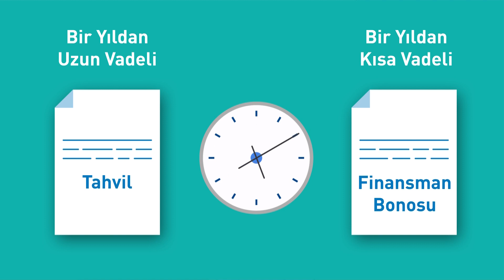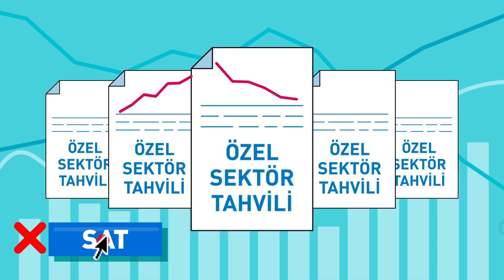Birlikte Yatırım - Özel Sektör Tahvili Nedir?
ÖZEL SEKTÖR TAHVİLİ NEDİR?
Şirketler faaliyetleri süresince işgücünün yanı sıra finansmana da ihtiyaç duyar. Şirketlerin temel finansman yöntemleri öz sermayeleri, aldıkları krediler veya ihraç ettikleri borçlanma senetleridir. Özel sektör tahvilleri, şirketlerin ihraç ettikleri, yani sattıkları borçlanma senetleridir. Şirketler, tahvillerini yatırımcılara satarak elde ettiği kaynaklarla ihtiyaç duydukları finansmanı sağlamış olur. Özel sektör tahvili alan yatırımcılar ise şirketin alacaklısı durumundadır. Bu ürünler, yatırım süresi boyunca sabit getirili olabileceği gibi önceden belirlenen bir göstergenin değerine bağlı olarak değişken getirili de satılabilir. Örneğin, enflasyona endeksli olarak değişken getirili bir tahvil ihraç edilebilir. Değişken getirili tahvillerden elde edeceğiniz gelir şirketin ödeme yapacağı tarihte göstergenin alacağı değere göre hesaplanır. Özel sektör tahvili yatırım vadesine göre farklı isimler alır. Bir yıldan uzun vadeli ürünler tahvil, bir yıldan kısa vadeli ürünler finansman bonosu olarak adlandırılır.
ÖZEL SEKTÖR TAHVİLİNE NEDEN YATIRIM YAPMALIYIM?
Tahvil alan yatırımcılar şirketlere vermiş oldukları anapara karşılığında faiz geliri elde eder. Bu araçlar yoluyla, yatırım yapmaya değer bulduğunuz şirketlere doğrudan borç verme olanağı elde edersiniz. Alternatif yatırım araçlarına göre sundukları nispeten yüksek getiri sayesinden özel sektör tahvilleri yatırımcılara cazip bir yatırım seçeneği sunar. Ayrıca, özel sektör tahvilleri benzer yatırım ürünlerine göre 5 puanlık vergi avantajı taşır. Eğer yatırım süreniz sonunda elde edeceğiniz getiriyi şimdiden bilmek ve getirinizi artırmak istiyorsanız özel sektör tahvilleri sizin için uygun bir seçenek olabilir. Özel sektör tahvilinizi vade sonuna kadar elinizde tutmak zorunda değilsiniz. İhtiyaç duyduğunuzda Borsa’da veya tezgahüstünde yatırım kuruluşunuza tahvilinizi satarak nakde dönmeniz de mümkün.
ÖZEL SEKTÖR TAHVİLİNE NASIL YATIRIM YAPABİLİRİM?
 Özel sektör tahvillerine aracı kurum veya bankadaki yatırım hesabınız yoluyla doğrudan yatırım yapabilirsiniz. Bu yatırım şirketin özel sektör tahvilini ilk satışı, yani ihracı, sırasında olabileceği gibi daha önce ihraç edilmiş bir ürünün ikinci el alımı şeklinde de olabilir. Özel sektör tahviline yatırım yapmanın bir diğer yolu ise bu araçlara yatırım yapmak amacıyla kurulmuş yatırım fonlarının katılma paylarını satın almak. Bu sefer, aynı yatırım amacına sahip sizin gibi pek çok tasarruf sahibiyle beraber paranız özel sektör tahvillerinden oluşan bir sepette değerlendirilir.
YATIRIM YAPARKEN NELERE DİKKAT ETMEM GEREKİYOR
 Özel sektör tahvilleri öngörülebilir bir getiri olanağı sunmakla birlikte risksiz ürünler değildir. Öncelikle piyasada oluşan faiz oranlarındaki değişmelerden dolayı fiyatları değişebilir. Faiz oranlarının inmesi tahvilinizin değerini artırırken, faiz oranlarının yükselmesi tahvilinizin değerini düşürür. Bu nedenle, tahvilinizi vadeden önce satacaksanız yatırım döneminizde faiz oranlarının nasıl değişebileceğini düşünmelisiniz. Ayrıca, piyasa koşullarına ve şirketin durumuna bağlı olarak ikinci el alıcısı da bulunmayabilir. Ayrıca, özel sektör tahvillerini satın alırken, şirketlere doğrudan borç veriyor olduğunuzu unutmamalı ve yatırım yaptığınız şirketlerin finansal açıdan sağlıklı olmasına dikkat etmelisiniz. Bu şirketlerin, sizden aldığı borcu ödeyebilecek mali güce sahip olması gerekiyor.